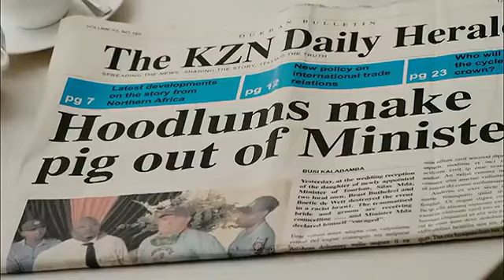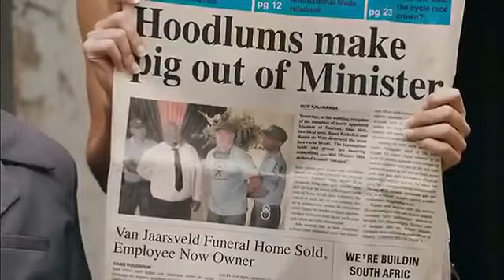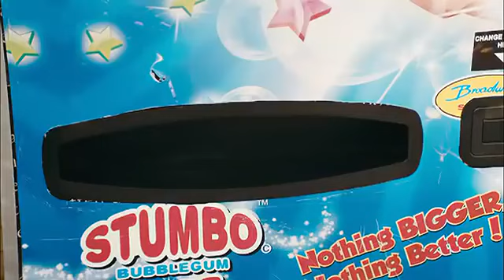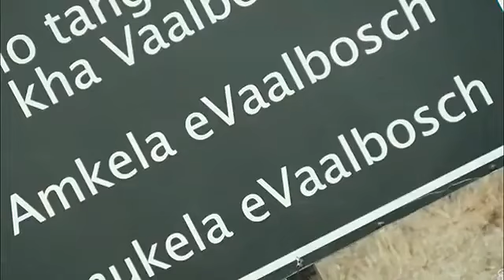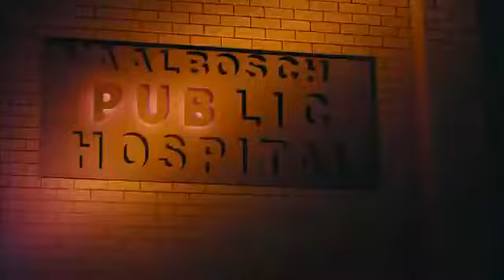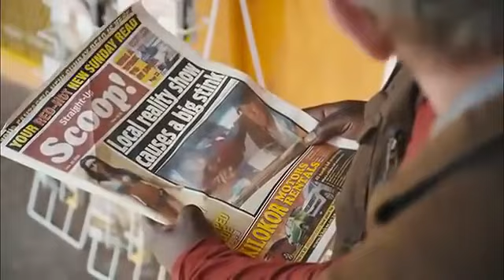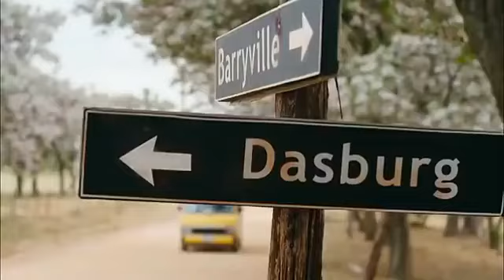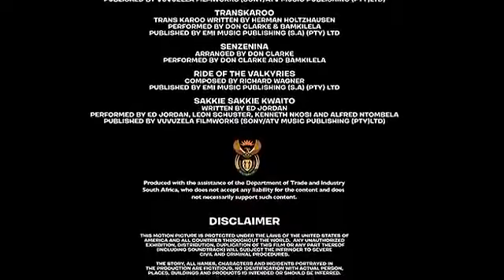Comedy Mad Buddies 2012 Schuster